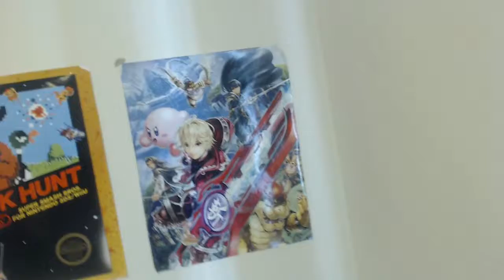Channel Update! (May 16 2017)